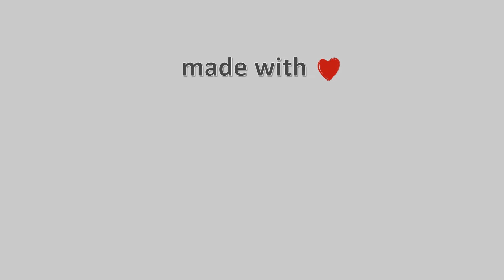11-Φλεβάρη-2021, Κάμερα Μετσόβου Timelapse, Timelapses.gr